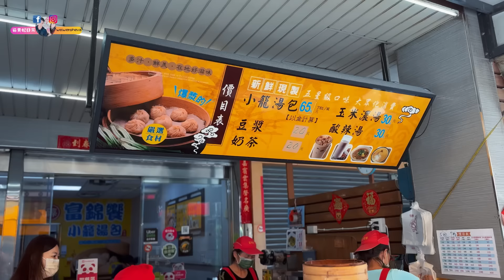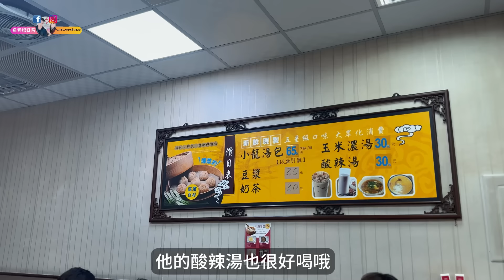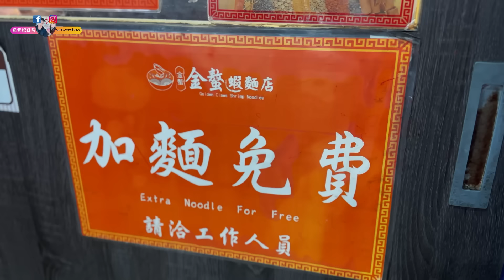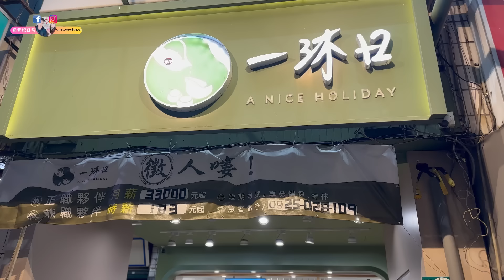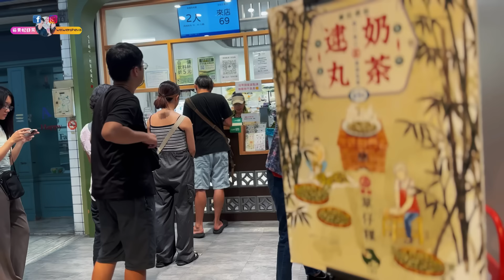高雄美食 熱河街美食小吃 第一名皮蛋麵 爆汁小籠湯包 臭臭老吳臭豆腐 爆好吃飯糰 好多美食都在熱河街/Kaohsiung City/food/Taiwanese Street Food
訂閱貓貴妃日常►►@WeiwenSheva
高雄熱河街美食
🍳小高飯糰
📍高雄市三民區山東街190號
⏰每日06:00~11:30

🍳界揚蛋餅
📍高雄市三民區熱河一街87號
⏰06:00~12:00(日.一休)

🍳富錦饗小籠湯包
📍高雄市三民區熱河一街327號
⏰06:00~14:00(一休)

🍳大口赤肉羹
📍高雄市三民區熱河一街95號
⏰11:00~20:00(週三休)

🍳塊客披薩 Quick Pizza
📍高雄市三民區熱河一街132號
⏰11:00~21:00(週二休)

🍳金螯蝦麵
📍高雄市三民區熱河一街406號
⏰10:30~15:00 -16:00~20:00(週日休)

🍳老吳臭豆腐
📍高雄市三民區喜峰街95號
⏰16:30~23:00(週日休)

🍳欣漁翁海產粥
📍高雄市三民區熱河一街422號
⏰14:00~20:00(周一休)

🍳一沐日 三民熱河店
📍高雄市三民區熱河一街342號
⏰每日10:00~21:00

🍳全家福點心坊
📍高雄市三民區山東街106號
⏰每日10:00~22:00

▼目前設備▼
拍攝器材：gopro hero 11,iphone14 PRO MAX,SONY ZV-E10
收音器材：RODE Wireless Go II